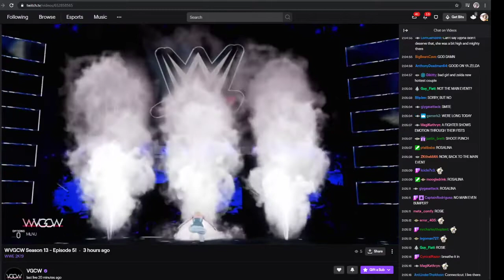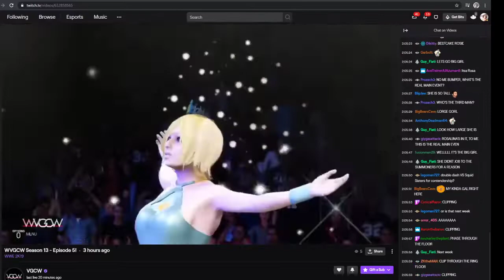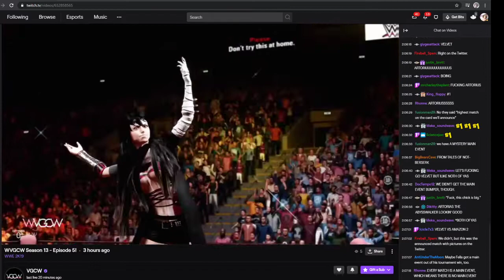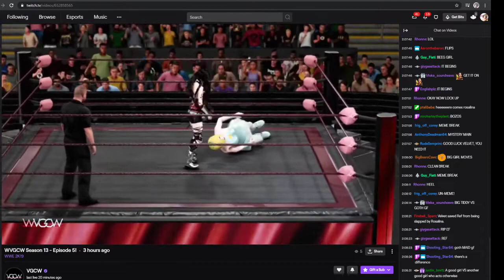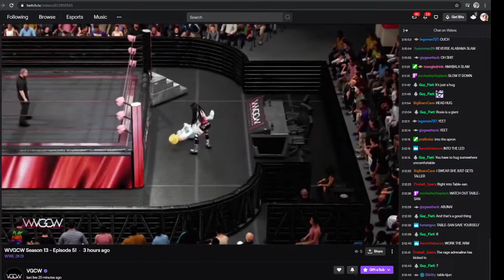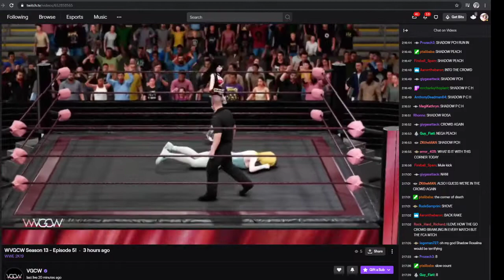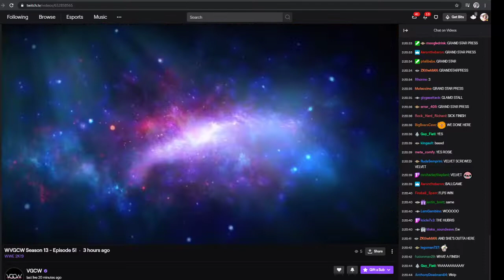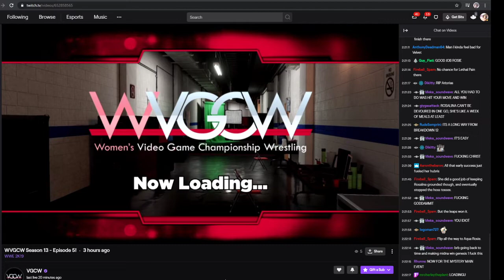WVGCW S13E5 - 13: Match: Rosalina Vs. Velvet